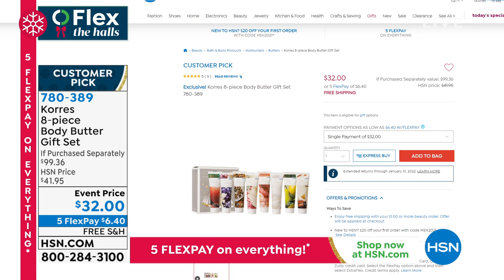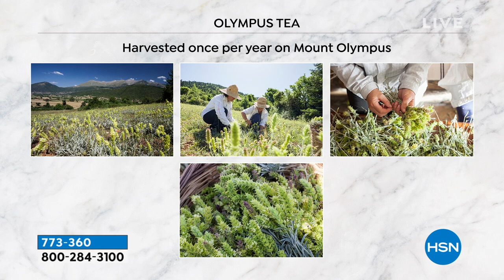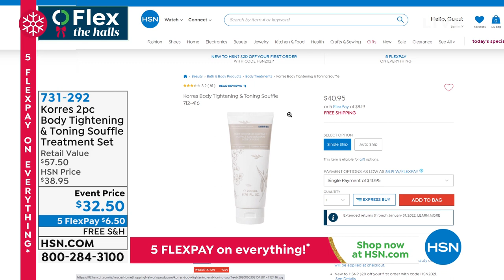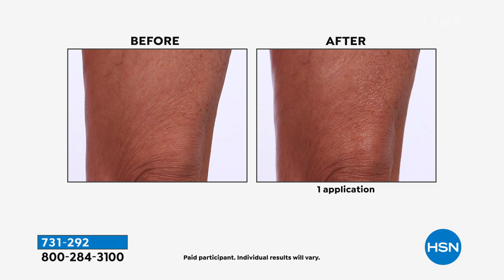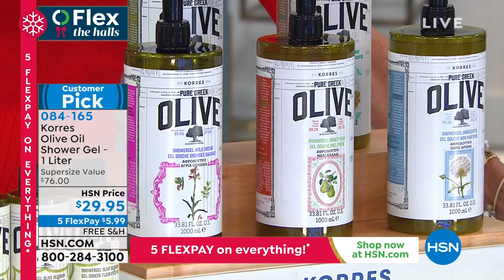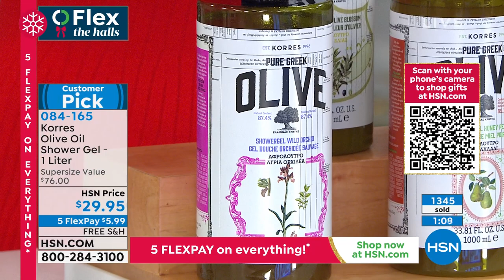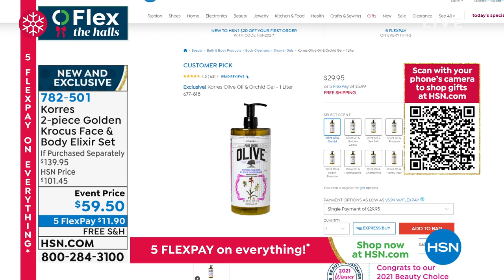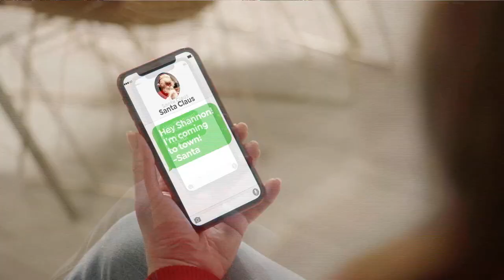HSN | KORRES Beauty Gifts 11.20.2021 - 08 PM